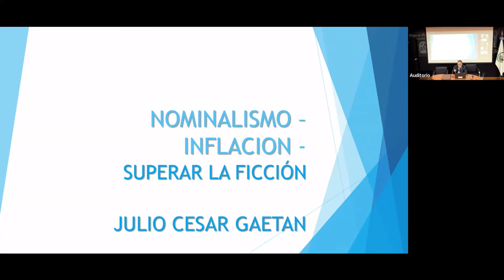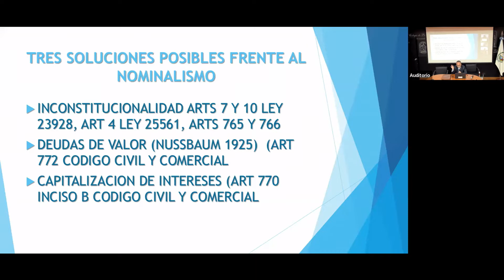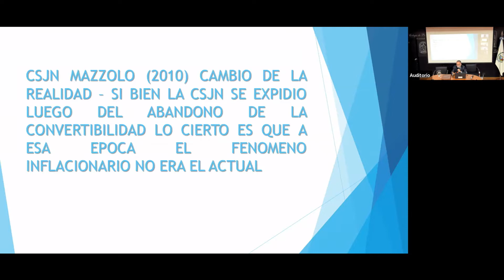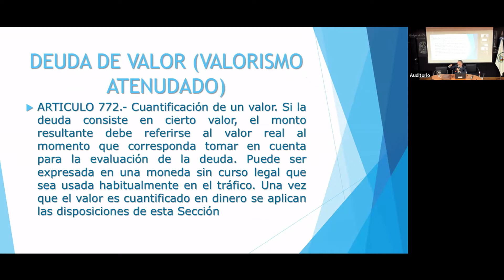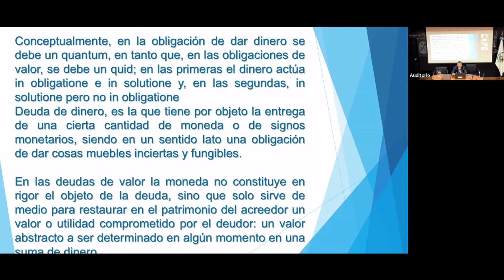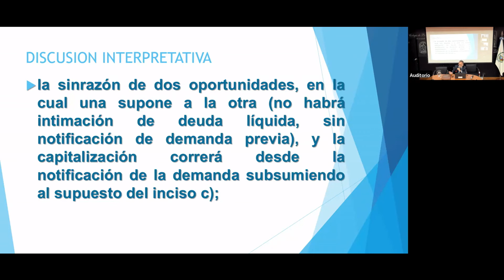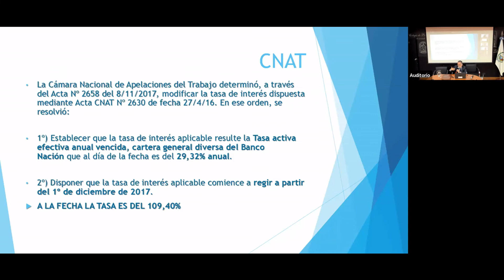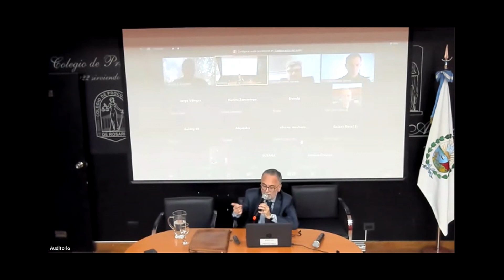Instituto de Derecho del Trabajo y de la Seguridad Social 22/08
Inflación, Intereses, y protección crédito laboral

A cargo de:
Dr. Julio Cesar Gaetan